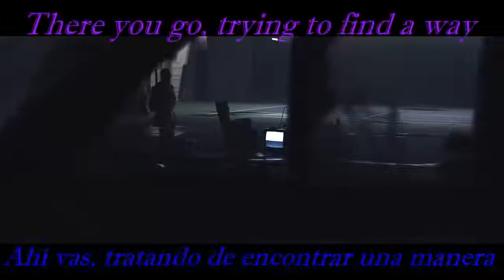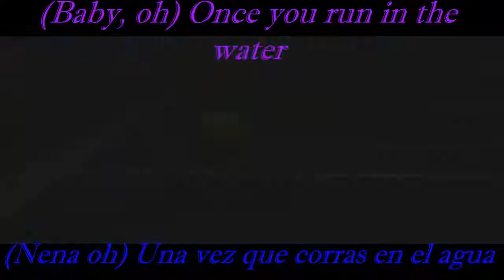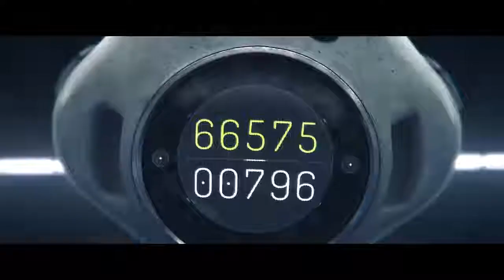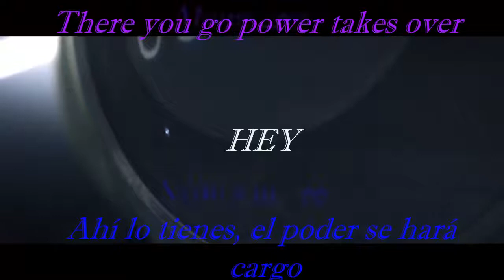Invincible Subtitulado (Español/Ingles) Big Wild (feat.iDA HAWK)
¡Déjame un comentario para saber que te pareció!
Subtitulado Ingles - Español

Director: Dan Brown
Executive Producer: Alan Nay
Head of Production: Casey Steele

Producer: Sam Kelly
Producer: Morgan Freed

Tennis Player: Kendall Baebler
Creature: Dustin Brown, Erik Simkins

Director of Photography: Jacob Rosen
B-Camera: Domenic Barbero
Production Designer: Kaleo Quenzer
Creature Design Supervisor: Rogelio Salinas
Creature Designer: Emma Frost
Creature Effects: Shawn Shelton

Editor: Nick Pezzillo
Assistant Editor: Champ Ensminger
VFX Supervisor: Todd Perry
Compositor: Roger Salinas
Designer/Animator: Emma Frost
3D Animator/Compositor: Kalin Fields
Color Correction Light Press
Audio: Clatter & Din